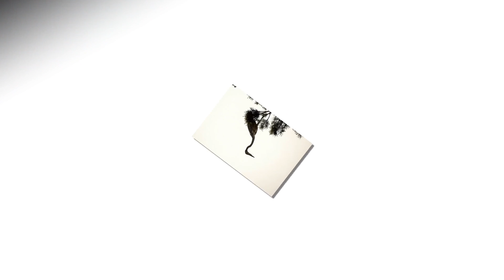Od 2016r do 2018r